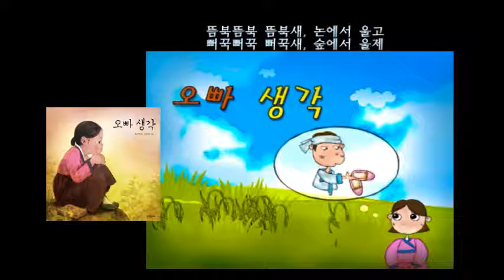오빠생각 u / 뜸북뜸북 [여독창-그림] 동요ㅇ